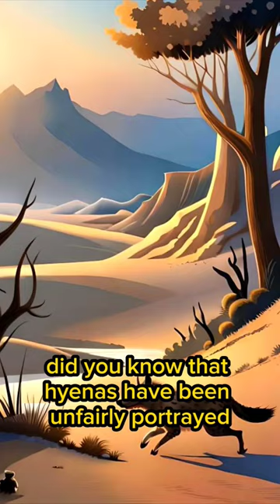Why are HYENAS so misunderstood?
Discover the truth behind their misunderstood reputation and uncover the facts. Hyenas have been unfairly depicted as villains and scavengers, but the reality is far more intriguing.

Explore the conflicts that arise between hyenas and humans due to resource competition, with hyenas accounting for 50% of livestock predation cases in certain areas.

Learn about their unique vocalizations, including the distinctive 'laugh,' and their important role as nature's cleaners, disposing of 70-90% of large animal carcasses. Challenge misconceptions and gain a deeper understanding of these remarkable creatures.